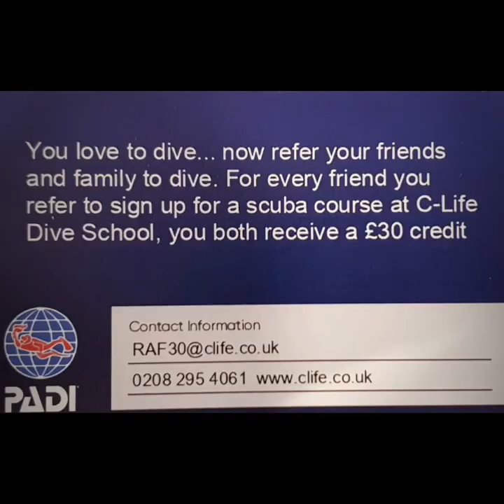Splash n Dash Brighton The Quail 40m Sept 2020